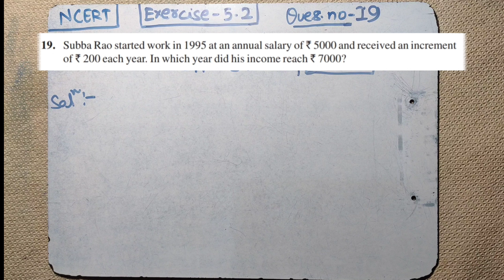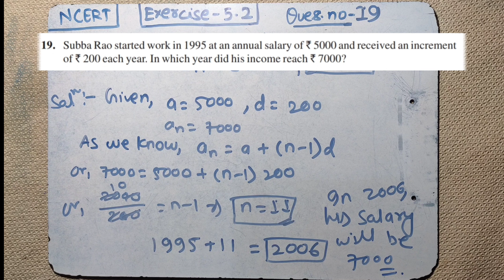Arithmetic Progression Ka Solution|| Class 10 Exercise:5.2 Q:19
Arithmetic Progression Ka Solution|| Arithmetic Progression Solution✅|| Class 10 Exercise:5.2 Q:19 Complete  L-25 @driftlearn

Topics Covered

0:00 Intro
0:15 Ex 5.2 Q19

Arithmetic Progression ka solution
Exercise ke questions ka answer

Study With Driftlearn - 9th &10th
By Kumar Kartik